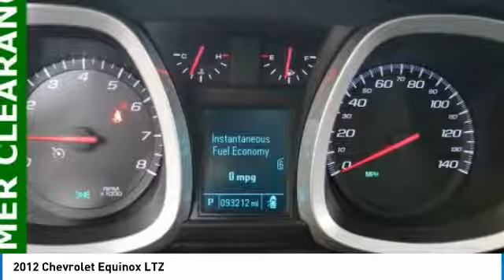2012 Chevrolet Equinox Forest Lake MN J18323A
2012 Chevrolet Equinox LTZ

New Price! **NAVIGATION**, **GREAT FOR FAMILIES**, **3RD ROW SEATING**, **HEATED SEATS**, **HURRY IN**, **WELL MAINTAINED**, **SUNROOF**, **BACK UP CAMERA**, **LEATHER**, ONSTAR HANDS FREE CALLIING, PIONEER SPEAKER SYSTEM, REMOTE START. Recent Arrival!brbrbrClean CARFAX. Crystal Red 6-Speed Automatic with Overdrive 32/22 Highway/City MPG 2.4L 4-Cylinder SIDI DOHCbrPRICE INCLUDES $500 FINANCE CASH IF YOU FINANCE WITH FOREST LAKE CHRYSLER DODGE JEEP RAM and $500 TRADE ASSIST IF YOU HAVE A 2013 OR NEWER VEHICLE UNDER 80,000 MILES THAT YOU TRADE.brAwards:br  * 2012 IIHS Top Safety PickbrWhen you buy from Forest Lake Auto Group you have the comfort of knowing that every one of our front line ready vehicles go through our extensive inspection process by one of our certified technicians and if they do not pass we will not offer them for sale as a front line car. Why Buys!! Each one of our front line ready vehicles sold come with the following. Full tank of gas Full inspection done on every vehicle Guaranteed alternate transportation or loaner for all service customers WE MAKE BUYING EASY!!! Great Selection, Upfront Pricing, Free Trade Appraisals, Plus we will give you estimates on Financing and warranties, and we do it all with your time in mind! When you stop in make sure you let our salespeople know that you have seen the vehicle online so you can get the online pricing. Call us at .brReviews:brbr * If you like the idea of driving a small SUV, but you want carlike ride and handling, excellent gas mileage, cutting-edge navigation, audio and cell-phone connectivity and you demand it all in a vehicle with a strong sense of style, the 2012 Chevrolet Equinox will likely meet all your criteria and then some. Source: KBB.combr  * Premium look inside and out; quiet cabin with lots of storage bins; spacious and adjustable backseat; comfortable ride. Source: Edmunds